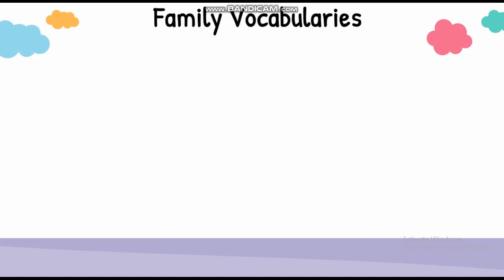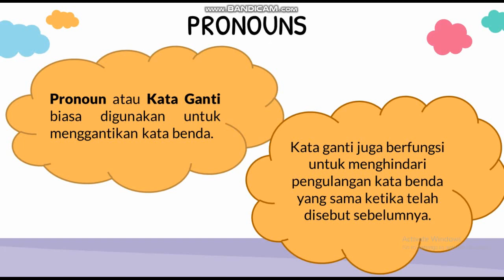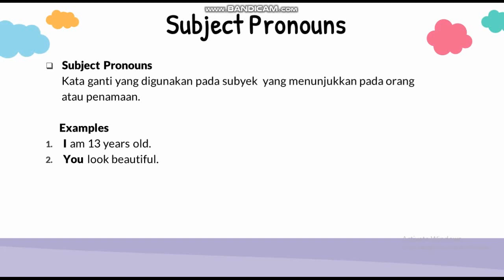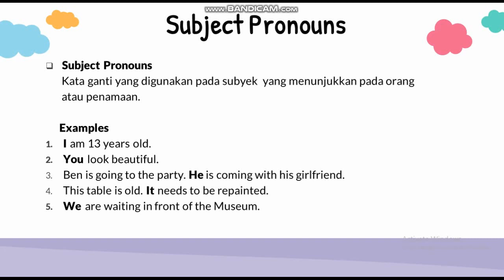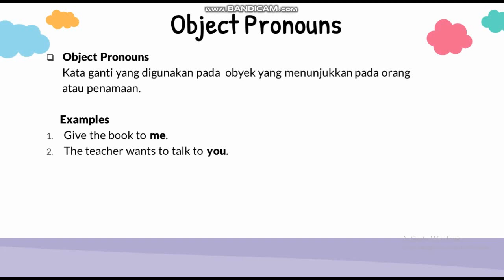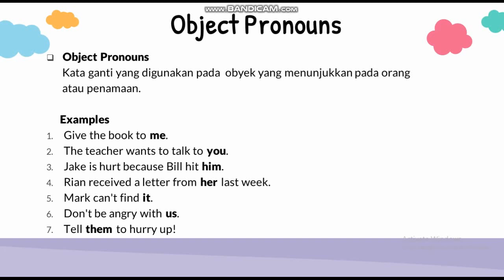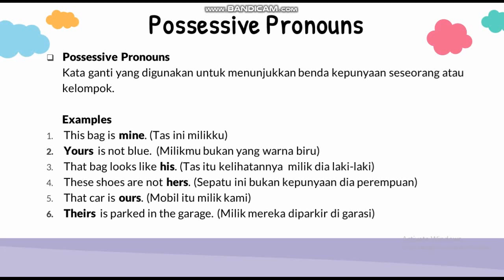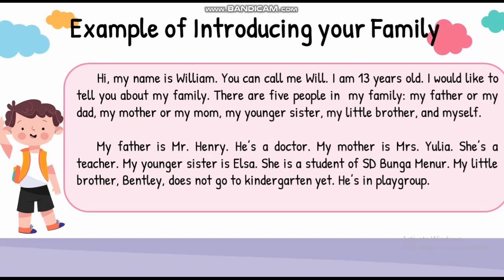7th Grade Family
Grade 7 - Family

This material is expected to make you have a strong understanding about telling your family and the use of pronouns.

Credit:
Power point theme by Slidesgo
Screen Recorder by Bandicam